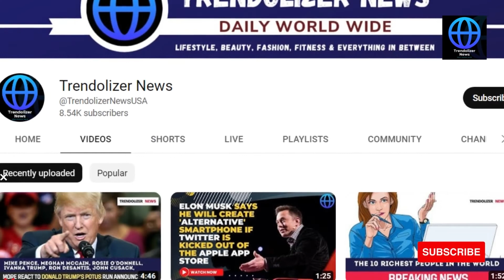Meghan Markle Has Reportedly “Put Out Request” for Kate Middleton to Be on Her Podcast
Follow us for daily trending news updates.

Video Topic:
1- Meghan Markle Has Reportedly “Put Out Request” for Kate Middleton to Be on Her Podcast
2- Trendolizer News
3- Trending News at Trendolizer